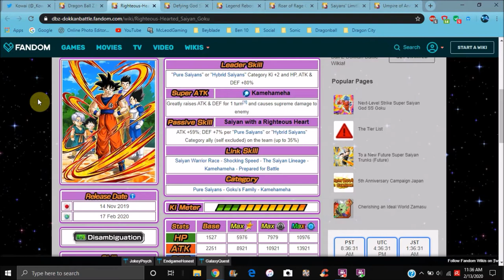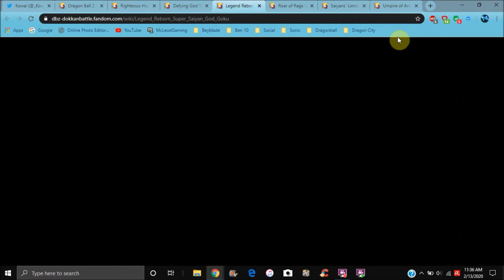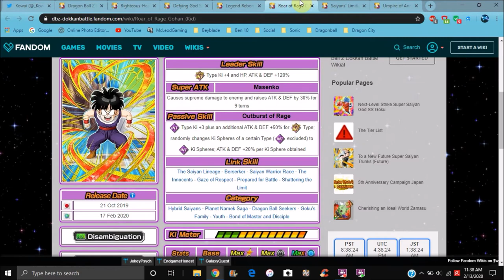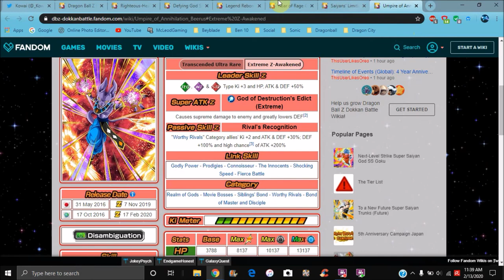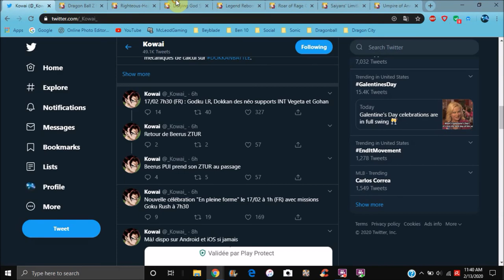GLOBAL DATA DOWNLOAD LR GOD GOKU + SUPPORT AWAKENINGS & MORE All Info DBZ Dokkan Battle